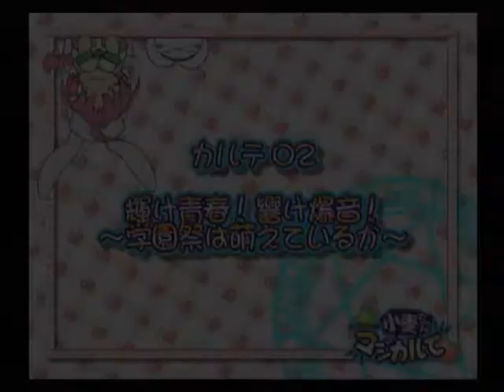【PS2】ナースウィッチ小麦ちゃんマジカルて 初見プレイ Part１１ ～小麦ちゃんは、『コスプレアイドル』ムギ 【スタートオンゲームズ】【スタゲー】【JAPAGE】